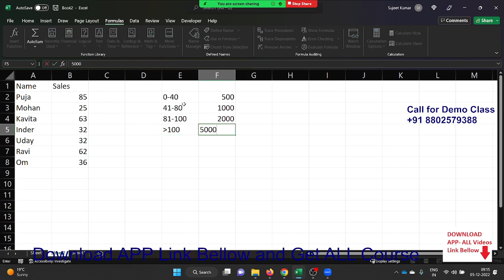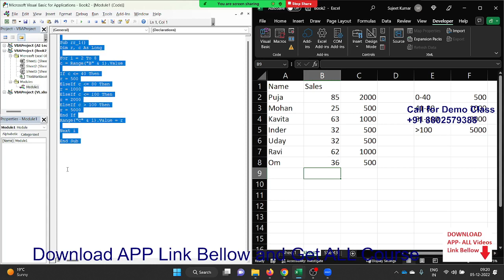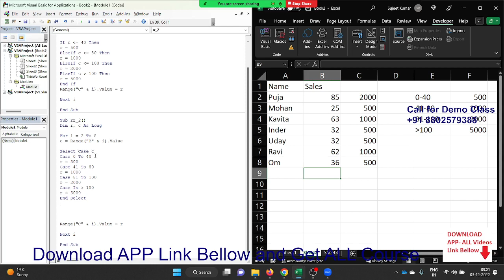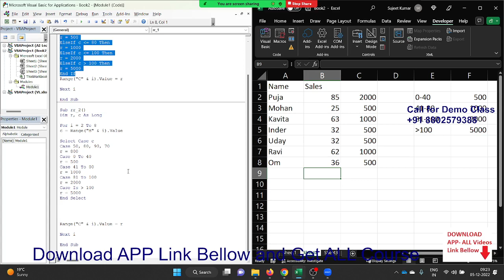Advanced Excel Training Call +91 8802579388